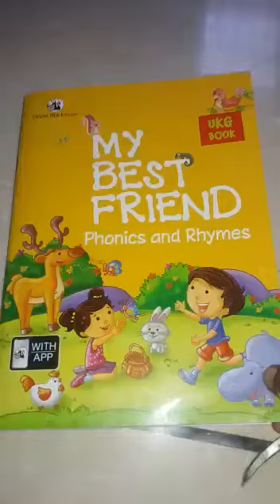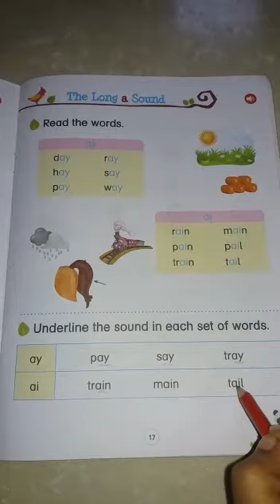The long a sound by Bushra Ma'am